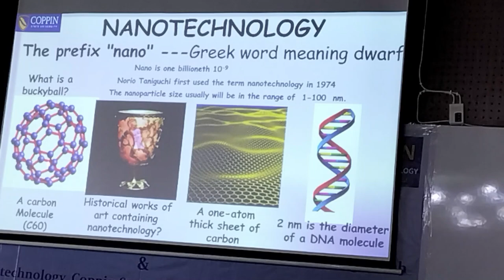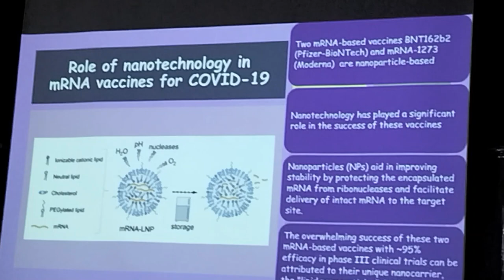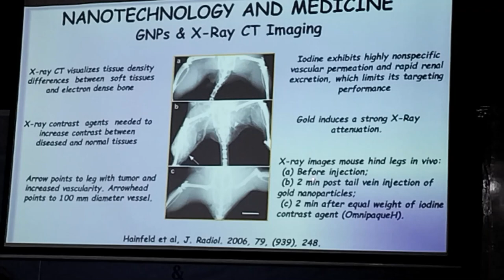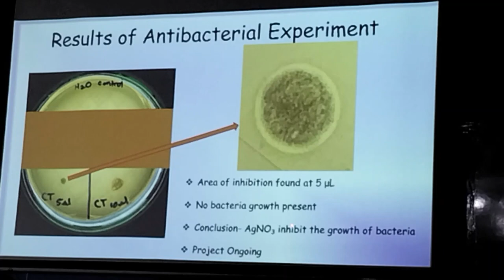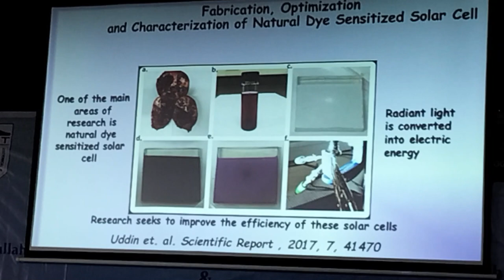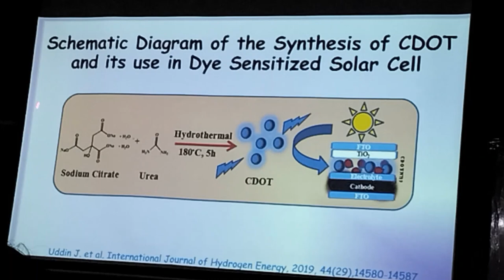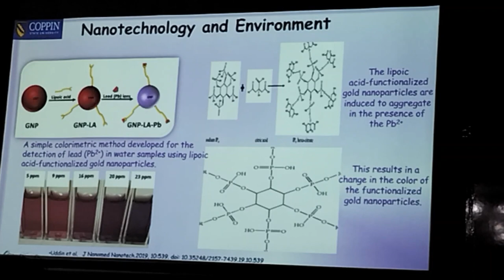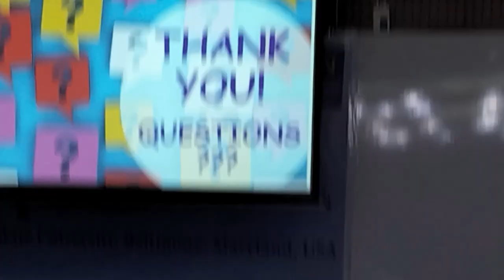Applications of nanotechnology I Dr. Jamal Uddin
This presentation is for all who would like to know numerous applications of nanotechnology. This video shows how nanotechnology can be used in various field including  Covid-19 vaccine, Drug delivery, energy and environment. This video has been published in this channel with permission of the speaker & contribution to Dept of EEE, Ahsanullah University of Science and Technology (AUST) for organizing such a wonderful seminar is greatly acknowledged.

If you don't understand or if you have any confusion on the content of this video, please comment in the comment section, I will get back to you as soon as possible.